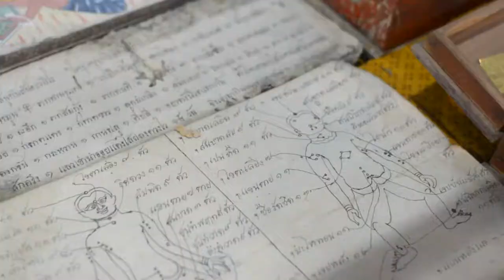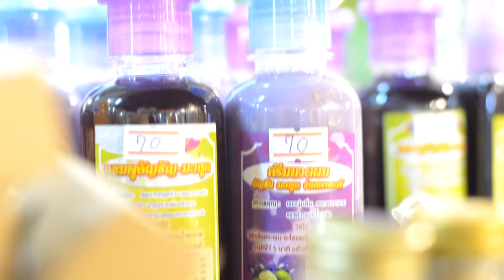ชุมชน OTOP นวัตวิถี จ.สุราษฎร์ฯ I วัดไทร(บ้านดอน) I มีดีที่สุราษฎร์ MeeDeeTeeSurat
บก.ป้อม พาเที่ยว... 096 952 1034
"เงาอดีตงดงาม ในสังคมเมืองที่เรืองรุ่ง"
วัดไทร (บ้านดอน)  ตั้งอยู่ในตำบลตลาด อำเภอเมืองสุราษฎร์ธานี  จังหวัดสุราษฎร์ธานีจากหลักฐานที่พบภายในวัดทำให้นักวิชาการด้านประวัติศาสตร์เชื่อว่าวัดไทรน่าจะสร้างขึ้นในสมัยอยุธยา ...
WatSai Baan Don is in TambonTalat, MueangSuratThanidistrict. An old temple built in the Ayutthaya period. It is a center of culture that reflects the identity of the community. The thing is not to be missed is a two-story wooden museum over 100 years old. During World War II, the Japanese occupied this building as a command post. The exhibits include the brass bell of the reign of King Rama III, medicinal texts and ancient scriptures, Buddhist scriptures. Daily visits from 8 am to 5 pm. Visit the Ubosot which look like WatRatchabophit in Bangkok, Sacred relics inside the laterite of Siwichai era, shopping at Wat Sai night market. OTOP products which famous are herbal soap, antioxidants that are abundant in the Asiatica help slow down wrinkles.  Tel.